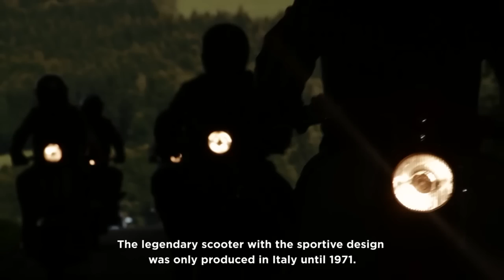Euro Lambretta 2015 - official promotional film